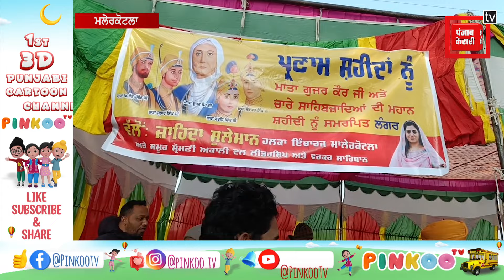ਛੋਟੇ ਸਾਹਿਬਜ਼ਾਦਿਆਂ ਦੀ ਯਾਦ 'ਚ ਮੁਸਲਿਮ ਭਾਈਚਾਰੇ ਵੱਲੋਂ ਲਗਾਏ ਗਏ ਲੰਗਰ